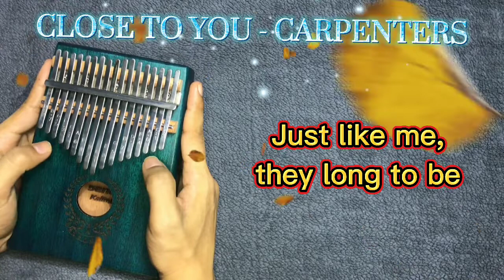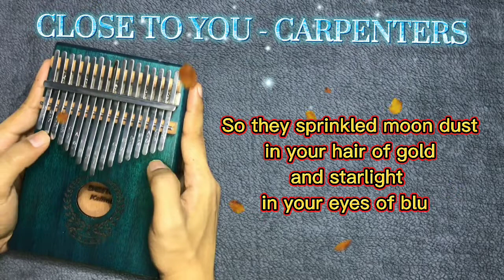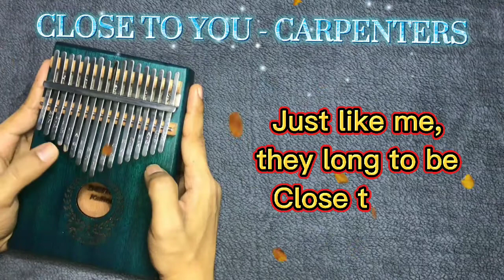CLOSE TO YOU - CARPENTERS | EASY KALIMBA COVER | Mykel Garcia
Just like me, they long to be

So they sprinkled moon dust in your hair of gold and starlight in your eyes of blue

Wa, close to you
Ha, close to you
La, close to you